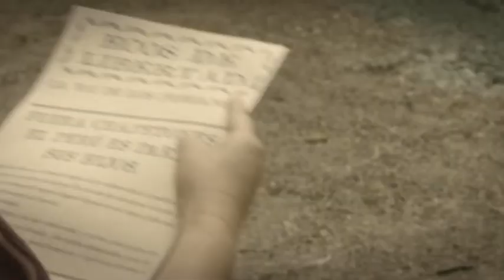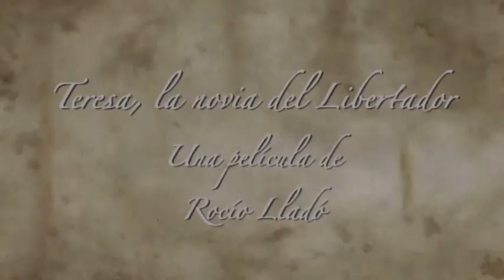Ciclo de cine hecho por mujeres (Marzo 2015) - Trailer "La amante del Libertador"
TRAILER TERESA, LA NOVIA DEL LIBERTADOR (LA AMANTE DEL LIBERTADOR). CICLO DE CINE HECHO POR MUJERES: SUEÑOS Y REALIDADES DE MUJER - MARZO 2015. Ver las películas en la Red de Microcines del Grupo Chaski a nivel nacional. Mayor información

SINOPSIS: Lucía regresa a Lima tras radicar siete años en España. Viene para apoyar la lucha de su hermana Carmela, quien tiene una vieja casona colonial, la cual quieren derruir para construir un moderno edificio. Lucía busca que se proclame patrimonio cultural, y en esa lucha se introduce en una investigación que la lleva a descubrir que quien vivió en aquella casa fue Teresa, una mujer que luchó por la Emancipación del Perú. ¿Acaso Lucía descubre que es la reencarnación de Teresa?